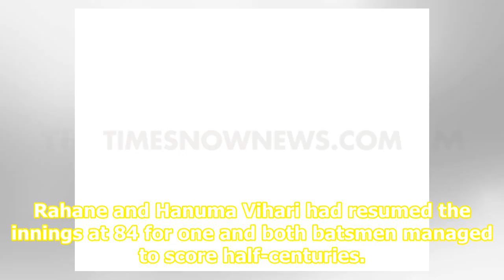Ajinkya Rahane gets welcome runs in warm-up game against West Indies A ahead of first Test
Ajinkya Rahane.&  | &nbspPhoto Credit:&nbspIANS India vice-captain Ajinkya Rahane got much-needed runs under his belt ahead of the first Test as the visitors reached 174 for five at lunch on the final day of the three-day warm-up game against the West Indies A here on Monday. Rahane, who has not sco...